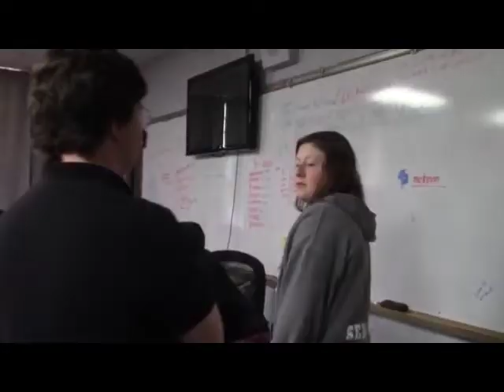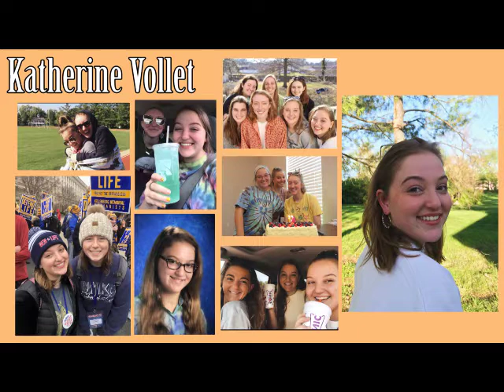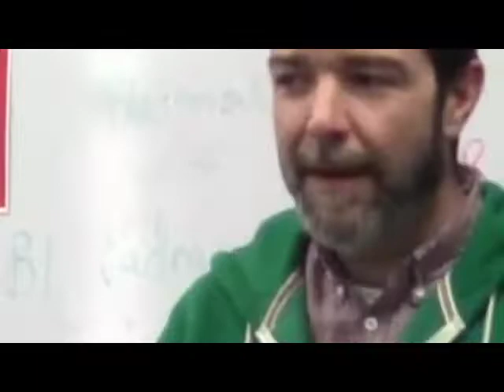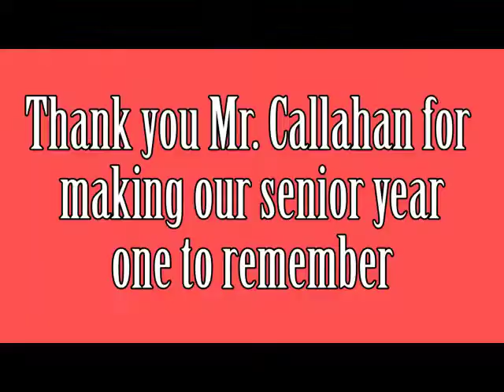DBC Live Part 2 Senior Show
Had to change a couple of songs because of youtube.